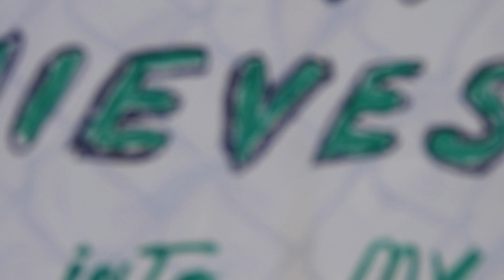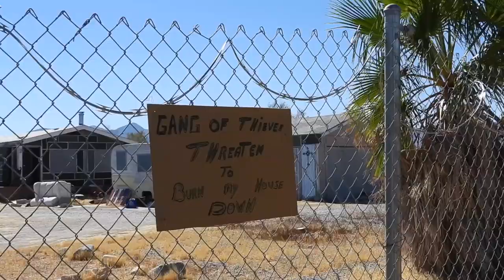PART 5: The Kingdom of Nye.., Triad of Evil.., "THE GOLDEN FROG" is DEAD !!!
PART FIVE: The Kingdom of Nye.., Triad of Evil.., "The Golden Frog" is DEAD !!!